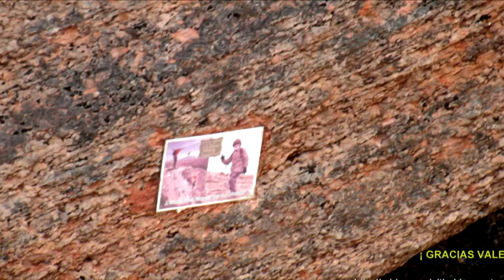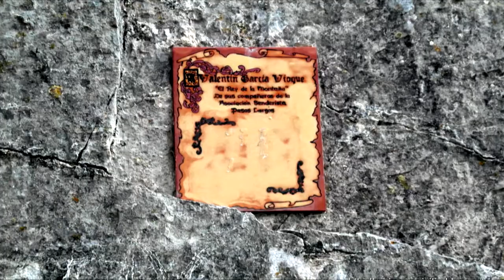PICO CONVENTO Y SIERRA DE HUMA